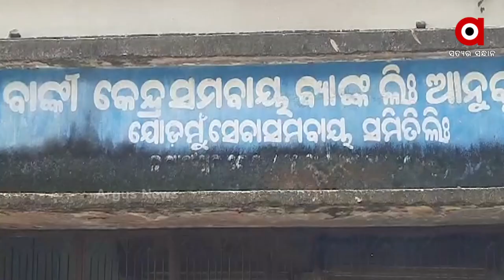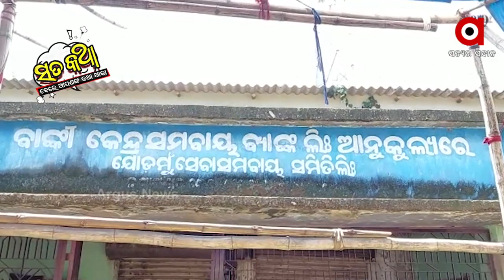Sata Katha || ଆମେ ପରା ସରକାରୀଆ